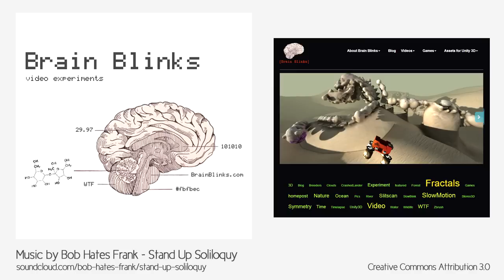3D fractal and mandelbulb slideshow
Here's a rapid-fire slideshow of images that I created using Mandelbulb 3D. Some of these are still-frames from my animations and others are single frame renders captured while spelunking in the Mandelverse.

Original music *WAS* by Bob Hates Frank - Stand Up Soliloquy

Lots of other great stuff on Bob Hates Frank's Soundcloud pages, too.